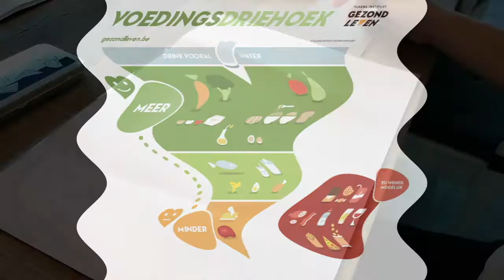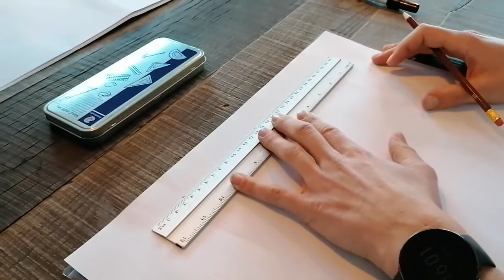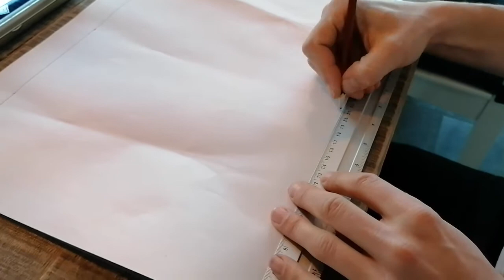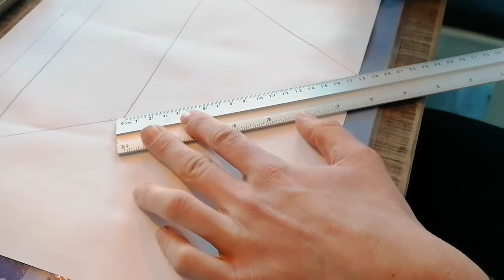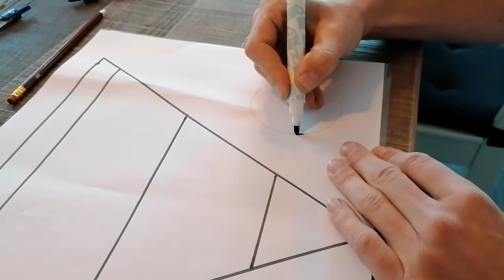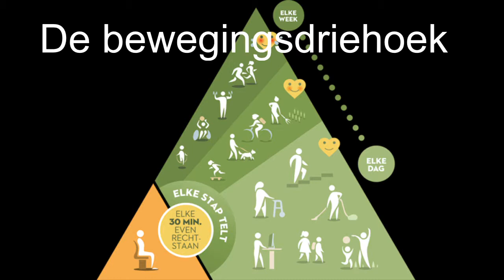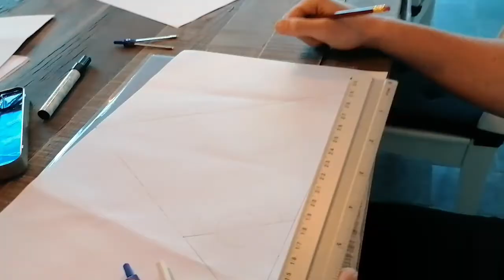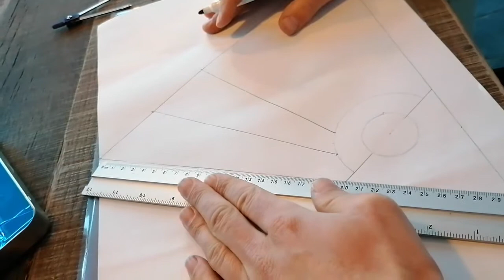afgewerkte film voedingsdriehoek en bewegingsdriehoek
Hoe maak je zelf een voedingsdriehoek en bewegingsdriehoek